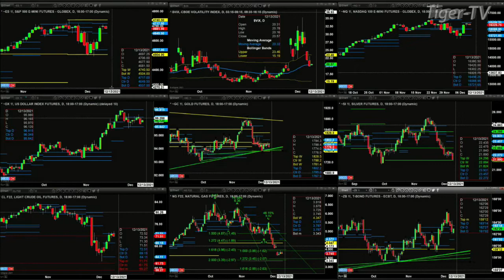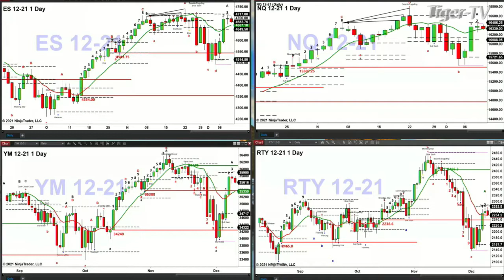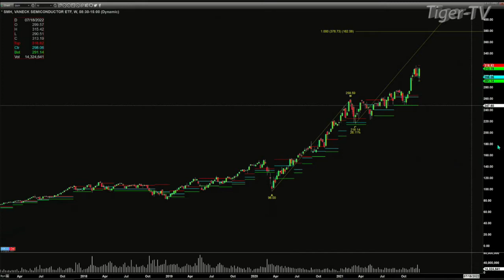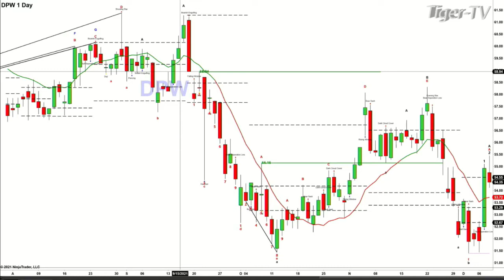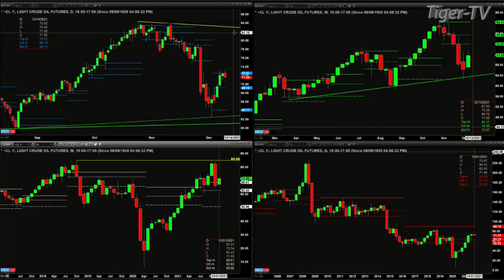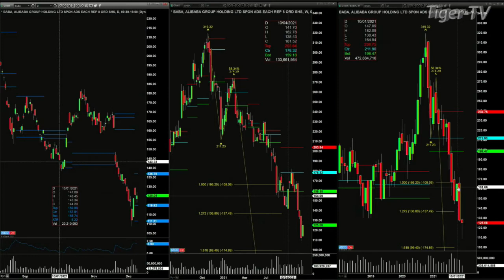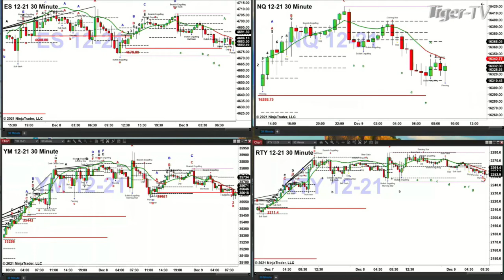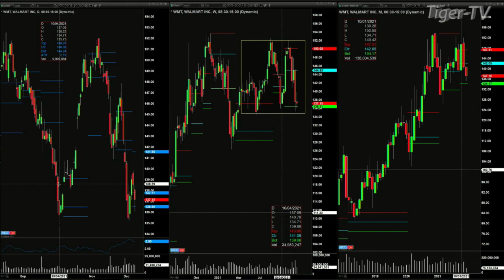December 9th The Trader's Edge with Steve Rhodes on TFNN - 2021